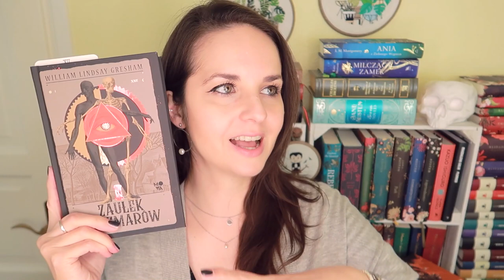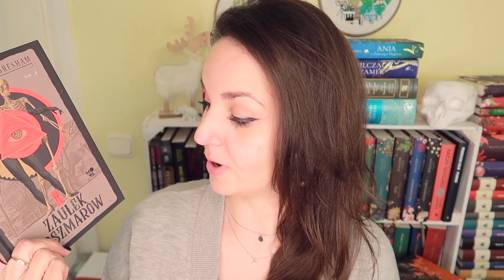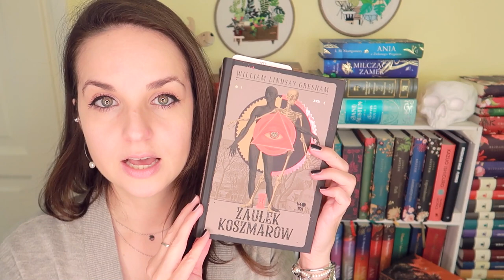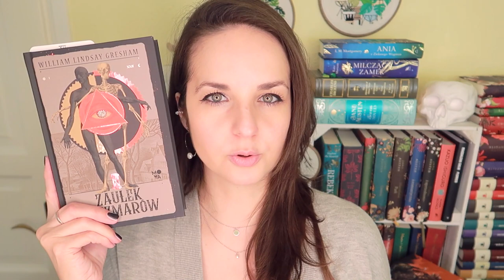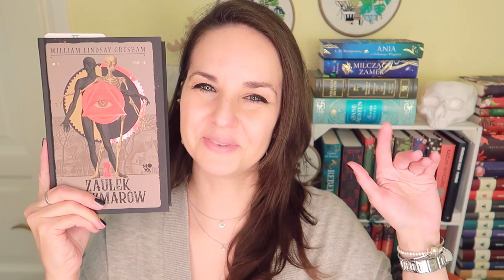"Zaułek koszmarów" William Lindsay Gresham | KONKURS | książka zakazana i cenzurowana!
Kuglarze, spryciarze, cwaniaki, dziwaki i dziwolągi cyrkowe, a wszystko to w powieści zakazanej, przez lata cenzurowanej, obrazoburczej i wkrótce ekranizowanej przez Guillermo del Toro z całą plejadą hollywoodzkich gwiazd – kryminał noir "Zaułek koszmarów" Williama Lindsaya Greshama.
📌 Książka leci do: Łukasz Kucal

📜 REGULAMIN KONKURSU:

- Organizator: Olga Kowalska i Wydawnictwo MOVA.
- Konkurs trwa: Od 22 stycznia do 31 stycznia 2022.
- Zwycięzcy: Zwycięzca zostanie wybrany po 31 stycznia 2022.

❗ Wszystkie recenzje i teksty publikowane na stronie WielkiBuk.com, jak również filmiki publikowane na niniejszym kanale YouTube, są moim tworem i zastrzeżoną własnością. Chcesz użyć lub wykorzystać w dowolny sposób - zapytaj. Film powstał we współpracy z Wydawnictwem MOVA.